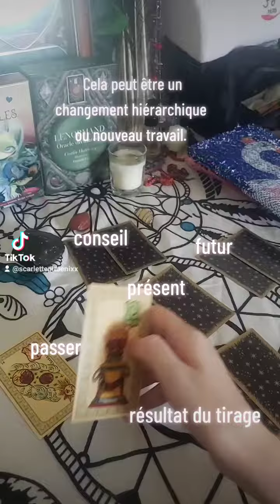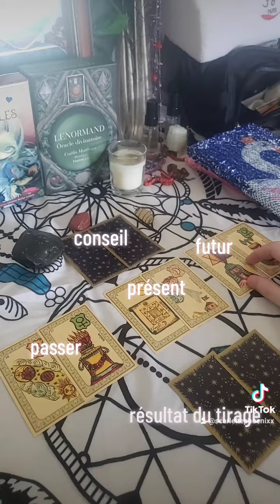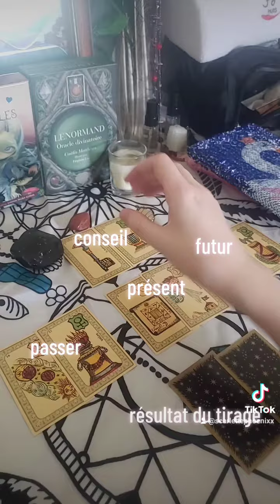🔮 Tirage du jour concernant le travail avec le belline 🔮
Coucou mes Phoenix, tirage en croix 🔮  avec l'oracle du belline.
Pour que chaque jours compte:
-Ayez confiance en vous
-Agissez
-Mettre en place ce que vous souhaitez.
-Être déterminer.
Tirage intemporel.
Vous êtes la 🔑 de votre destin.
Les guidances servent pour vous aider dans votre vie personnelle ou professionnelle, et ainsi pouvoir faire un travail sur soi d'ordre  Thérapeutique, philosophique, psychologique et spirituel.
Garder à l'esprit que vous êtes le seul maître de votre destin.

 (Vie professionnelle, vie amoureuse, grossesse, santé , Défunt.) Je fait les tirage général, 1 question, 2 questions, 3 question, 5 questions.

Vous pouvez faire un don via ma page Twich ou Instat ou TikTok pour soutenir ma chaîne
le lien est directement dans ma description sur toutes les plates-formes citée juste avant.
Je vend des vêtements bijoux et autres sur Vinted : leyla22048
vous pouvez me suivre sur:
Twich:scarlettephoenixx
N'hésitez pas à me contacter par mail pour des guidances personnalisées:

Montage vidéo fait par mes soins, je ne suis pas sponsorisé, aucun partenariat.Les guidances servent pour vous aider dans votre vie personnelle ou professionnelle, et ainsi pouvoir faire un travail sur soi d'ordre  Thérapeutique, philosophique, psychologique et spirituel.